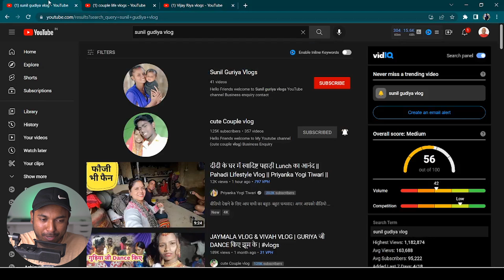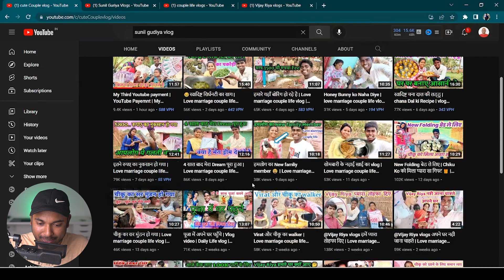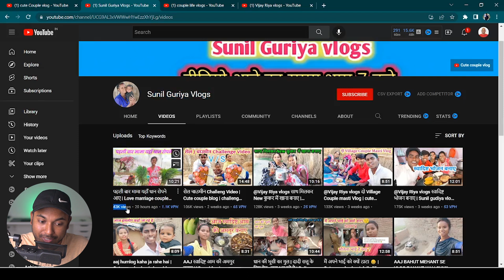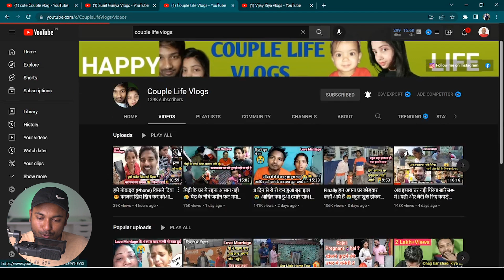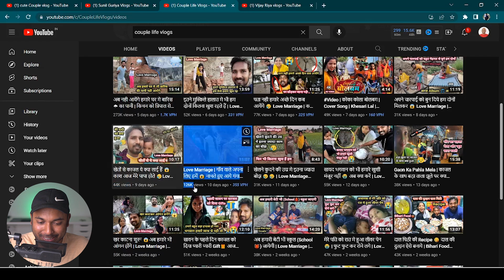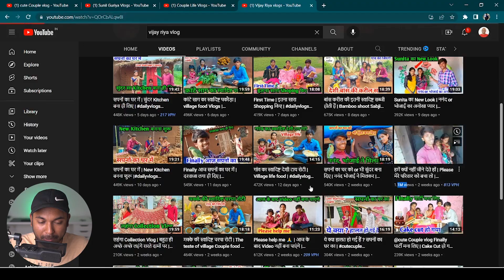Youtube Par Views Kaise Badhaye🔥मास्टर ट्रिक है आज तक पहली बार@cuteCouplevlog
Youtube Par Views Kaise Badhaye🔥मास्टर ट्रिक है आज तक पहली बार @cute Couple vlog   @Couple Life Vlogs

Trypods :
GoPro Trypod

Software i Use :
Adobe Photoshop
Adobe Audition